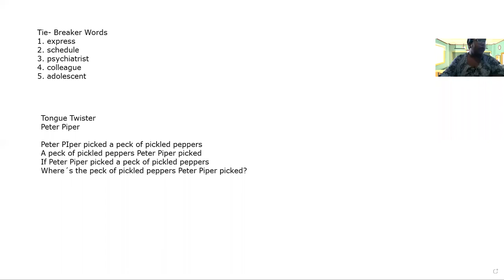Peter Piper Tongue Twister 8th Grade 29 -06- 21